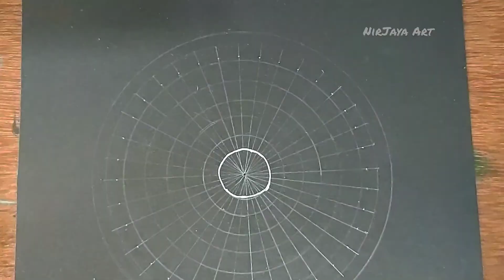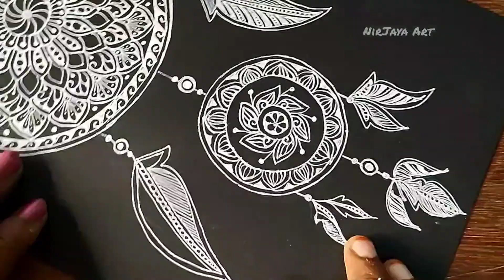Dream catcher Mandala | Mandala with Gouche painting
Materials which I used for the painting 🎨

1) Gouche

Brustro Artists Gouache Colour Set of 24 Colours X 12ML Tubes.

2)Brushes

3)Black paper

Scholar Black Paper Loose Sheets (170 GSM Black Toned Paper) (A4) (Set of 2)

4) Gelly roll pens

Sakura Gelly Roll White 0.5mm 0.8mm 1.0mm Pack of 2 Set